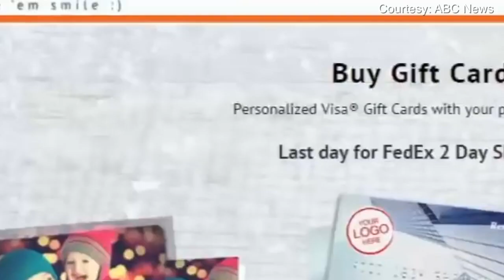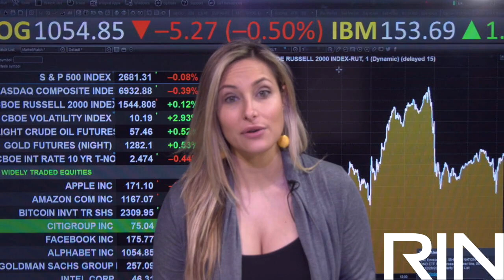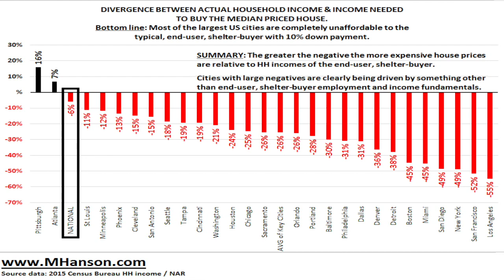Dec. 26 Market Open